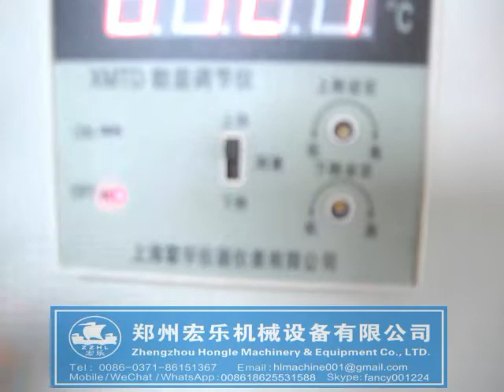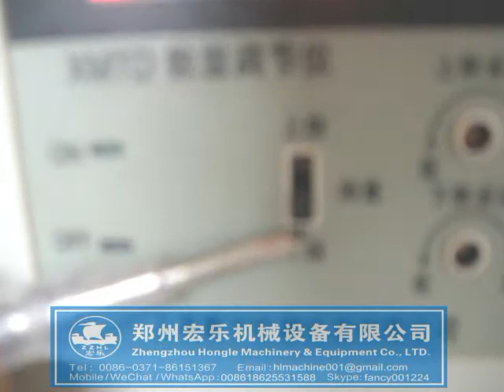Swing roasting machine temperature controller debugging settings